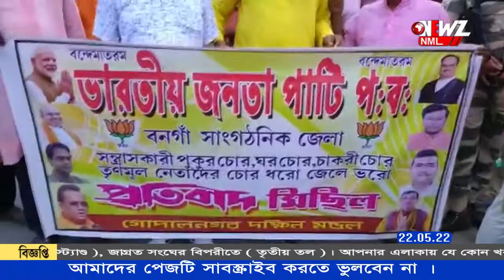আলোরানী ইস্যুতে রাজনৈতিক বিতর্ক অব্যাহত।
তৃণমূলের প্রাক্তন সভাপতিকে বাংলাদেশে পুশ ব্যাক করানোর দাবিতে মিছিল বিজেপির। তৃণমূলের দাবি আইন আইনের পথে চলবে। বিজেপি বিধায়ককেও জেলে যেতে হবে।